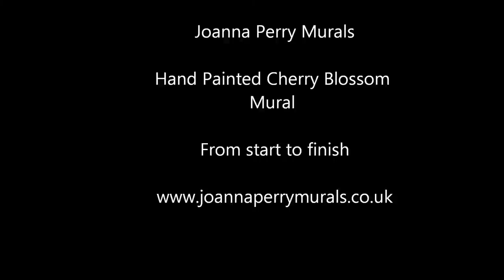How to paint a tree wall mural, by joanna perry Muralist Cheshire UK - Tree Mural - mural painter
Short time lapse video of Joanna Perry a Cheshire based mural artist hand painting  a beautiful flowering tree, in the clients desired style

The client wanted the tree to have the feel of looking up from below into the branches.